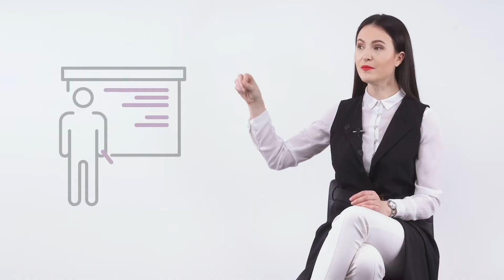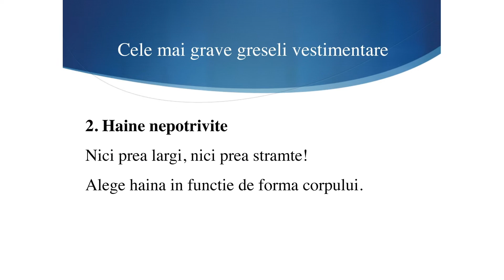🙍‍♂️🙍‍♀️ Curs de dicție și discurs public pentru adulți și adolescenți!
● Ai încercat toate metodele de a scăpa de emoții când vorbești în public și nu ai obținut rezultate?

● Ai încercat să corectezi defectele de vorbire prin exerciții găsite pe internet și ceva nu a funcționat?
● Vezi oameni care vorbesc public cu ușurință și te întrebi, care este secretul stării de bine?
● Cum îi reușește să se comporte atât de firesc în fața unei audiențe?
● Dacă te regăsești în aceste întrebări, atunci acest curs de dicție și discurs public este pentru tine.